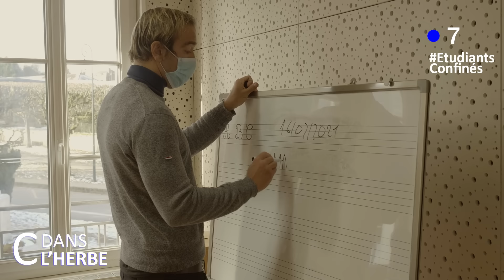Etudiants confinés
C'est pas facile d'avoir 20 ans en 2020.

Grosse pensée et gros soutien à tous les étudiants qui vivent une période compliquée.

Merci à ma soeur @MarieRenoOfficiel
Merci à Violette Reno
Merci à la formidable voix OFF @superflameur
Merci à mon frère JR et Rémi Dumas
Merci à Kélian, Safira, Shana, Enam et Angèle.
Coauteur : Pierre Thévenoux